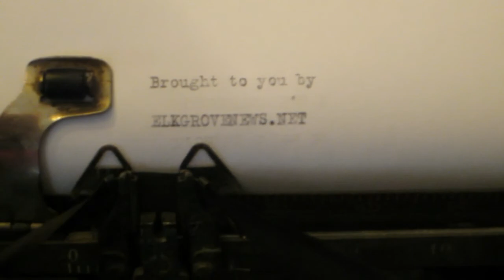Maureen Craft Wins Elk Grove Democratic Club Endorsement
Maureen Craft, candidate for Elk Grove City Council District 3, earned the endorsement of the Elk Grove-South County Democratic Club on September, 13 over fellow party member and candidate Vincent Neuburger. Both candidates are vying to replace two-term incumbent Steve Detrick.